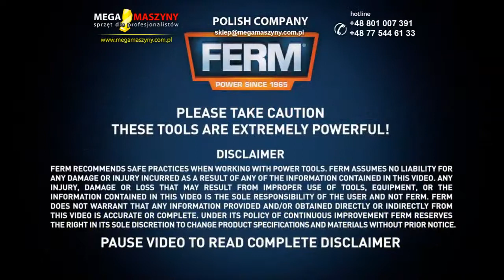Wiertarka z udarem 1010W FERM PDM1037S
Wiertarka z udarem o mocy 1010W to solidne narzędzie do zróżnicowanych prac. Świetnie sprawdzi się podczas wiercenia otworów w drewnie, betonie, kamieniu, czy metalu. Posiada wysokiej jakości uchwyt wiertarski z blokadą. Gwarantuje pewne trzymanie wierteł, pomimo intensywnych prac i wibracji. Elektronarzędzie wyposażone jest w ogranicznik głębokości umożliwiający precyzyjne wykonywanie otworów. W zależności od materiału umożliwia indywidualny dobór optymalnych parametrów tj. regulacja prędkości.